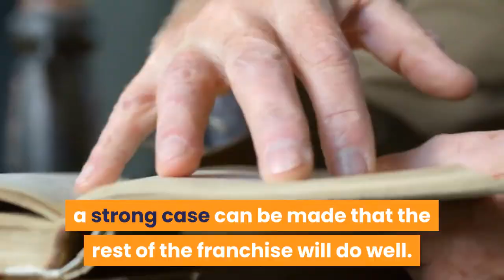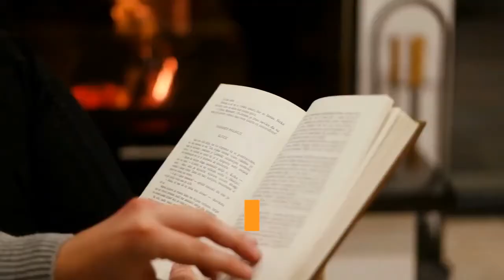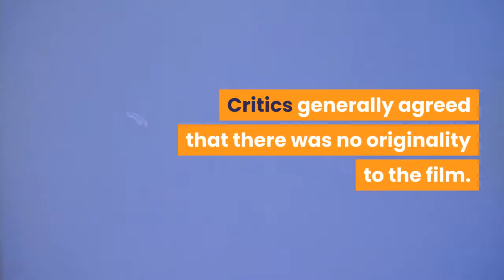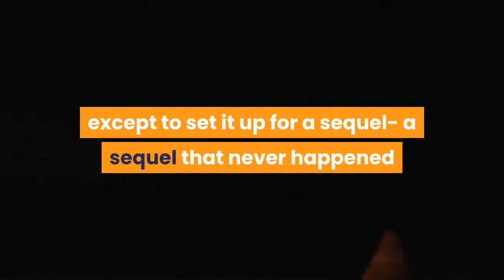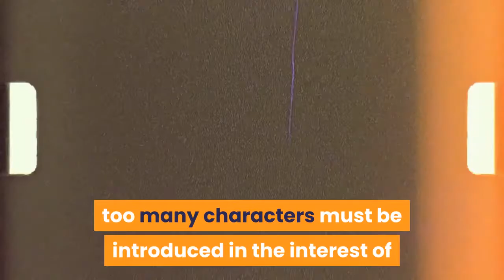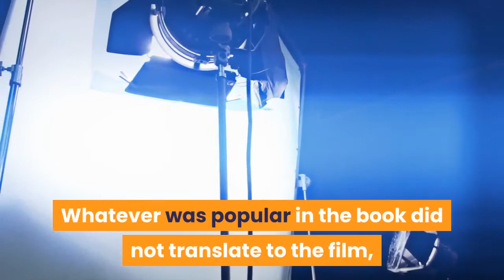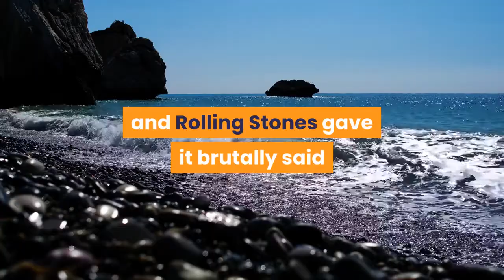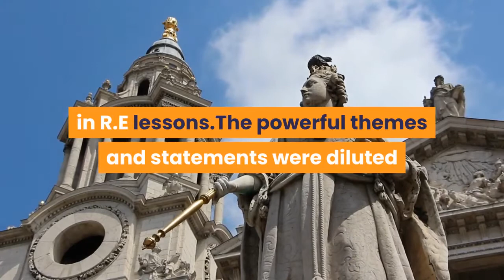🛑10 POPULAR BOOK SERIES THAT DIDN'T MAKE IT PAST THE FIRST FILM 👉 Perfect List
This video has information about :🛑10 POPULAR BOOK SERIES THAT DIDN'T MAKE IT PAST THE FIRST FILM  👉 Perfect List